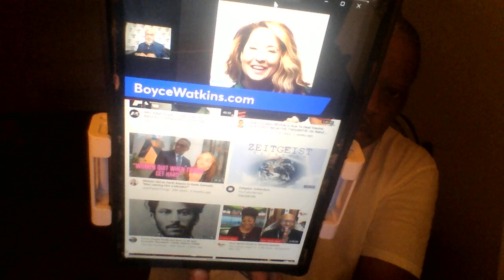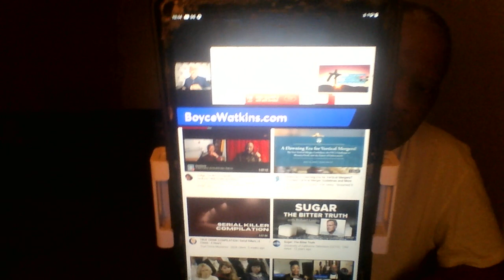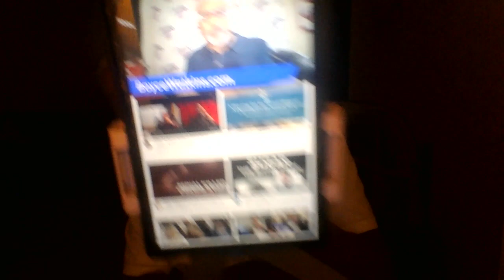Why I do not vote democrat after here a few videos from Boyce Watkins and others